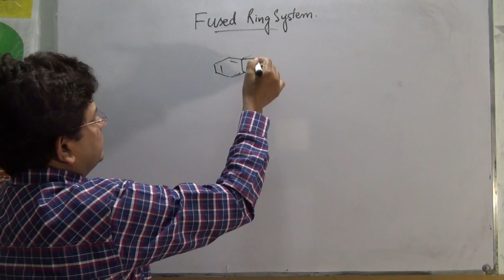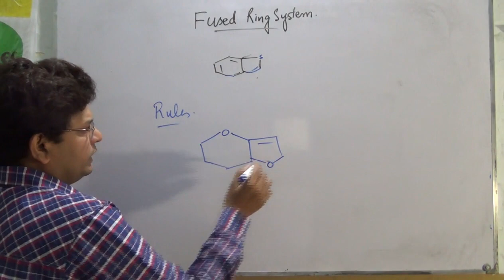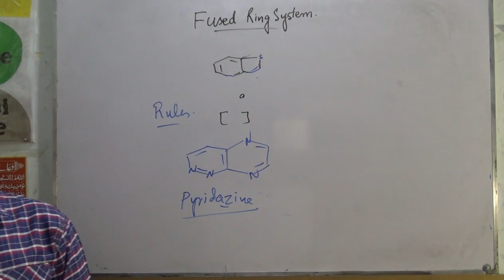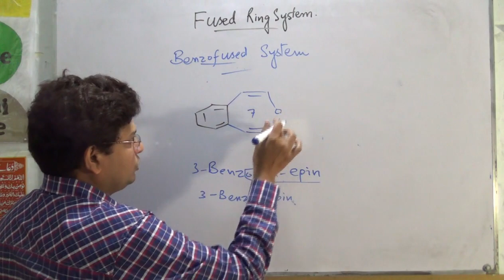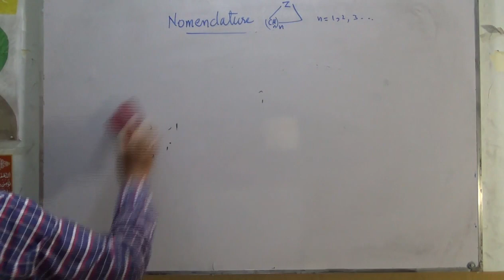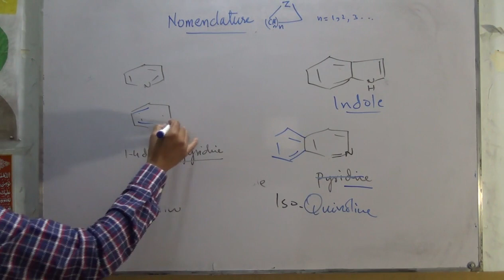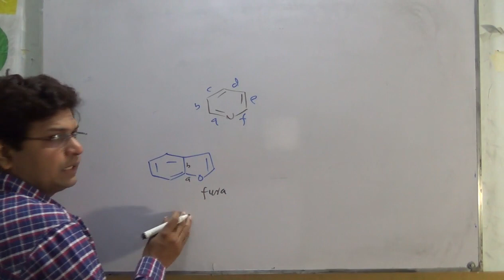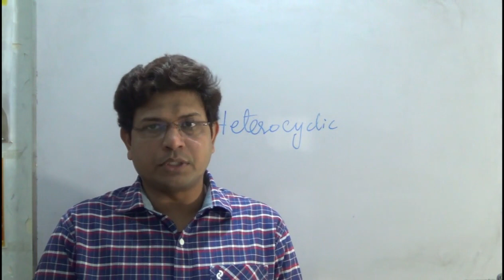Heterocyclic Chemistry-2 II Nomenclature 2 II Organic Chemistry II Fused Ring Heterocycle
In this video I explained nomenclatur of fused ring heterocyclic compounds.